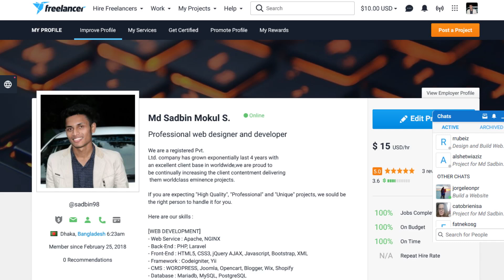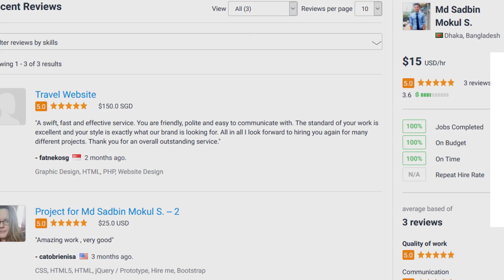A Success of Web Design Student । ওয়েব ডিজাইন -সাফল্য পড়ালেখার পাশাপাশি স্মার্ট আয়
Today we will introduce you to our web design student Saad bin Saif. Who is studying BBA at Southeast University. While studying in the second semester, he found success in Freelancing as a web designer. He won several web design contests. He is now successfully working in the international marketplaces as a top rated web designer.
Coming from a completely different educational field like BBA, he is working under the guidance of Creative IT on Web Design & Development.
How did he get the success and confidence?
Let’s hear about it!

This is how our proud freelancers will be carrying the name of Creative IT in their successful journey forever. Proper guidelines from our Creative IT Institute and hard work are the only tools for success.

আজকে আপনাদের সাথে পরিচয় করিয়ে দিবো আমাদের ওয়েব ডিজাইন শিক্ষার্থী সাদ বিন সাইফের। যিনি সাউথইস্ট বিশ্ববিদ্যালয়ে বিবিএ তে পড়াশোনা করছেন। দ্বিতীয় সেমিস্টারে পড়াশোনা করা অবস্থাতেই তিনি সাফল্যের দেখা পেয়েছেন ফ্রিল্যান্সিং এ- ওয়েব ডিজাইন বিষয়ে। জিতেছেন ওয়েব ডিজাইনের বেশ কিছু কন্টেস্ট । কাজ করছেন সফলতার সাথে ওয়েব ডিজাইন নিয়ে ইন্ট্যারন্যাশনাল মার্কেটপ্লেসে। বিবিএ’র মত সম্পূর্ণ ভিন্ন বিষয় থেকে এসে ক্রিয়েটিভ আইটি’র দিক নির্দেশনায় তিনি কাজ করছেন আইটির মত টেকনিক্যাল বিষয়ে। কিভাবে তিনি পেলেন এমন সাফল্য ও আত্মবিশ্বাস?
শুনুন তার মুখেই-

আমাদের এক্সপার্টরা থাকছেন আপনাদের সঠিক দিক নির্দেশনা দিতে।
আপনারা সবাই আমন্ত্রিত।

আমাদের ঠিকানাঃ
ক্রিয়েটিভ আইটি ইনস্টিটিউট
মমতাজ প্লাজা (৫মতলা)
(ল্যাবএইড হাসপাতালের বিপরীত পাশে),
বাড়ি# ৭, রোড# ৪, ধানমন্ডি, ঢাকা।